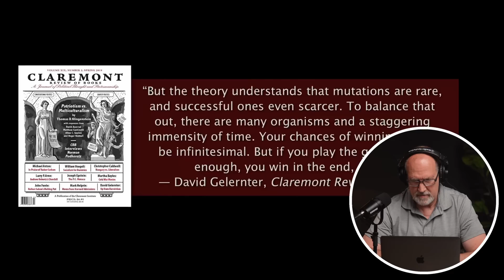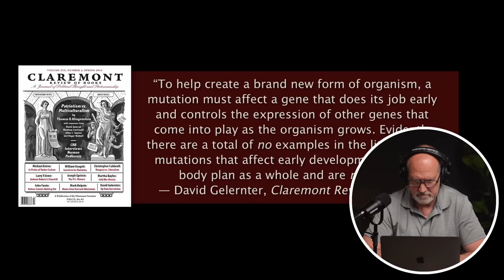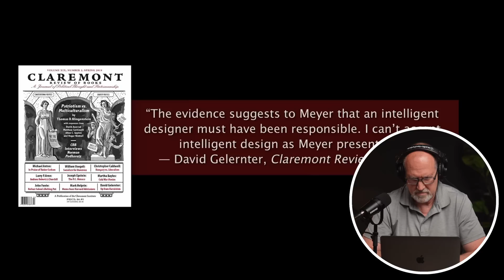Experts DESTROY Darwin's Theory in 16 Minutes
In this video David Gelernter, David Berlinksi, and Stephen Meyer break down the mathematical problems with Darwin's Theory of Evolution.